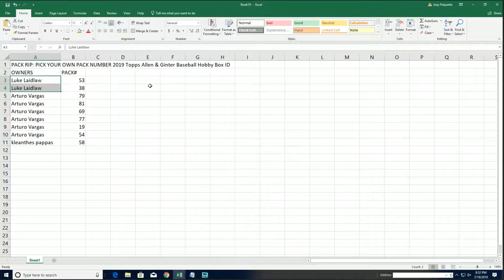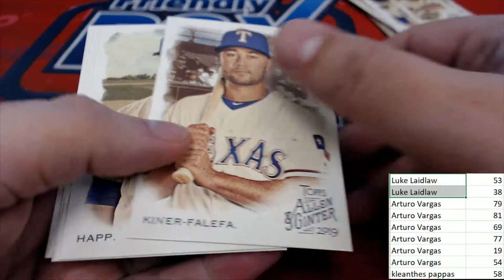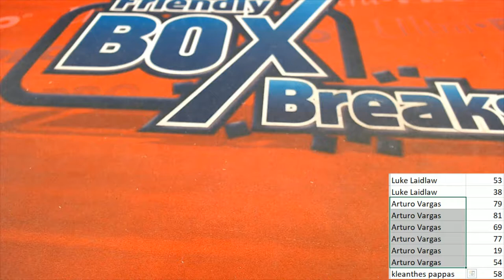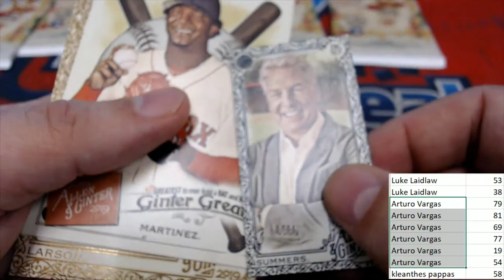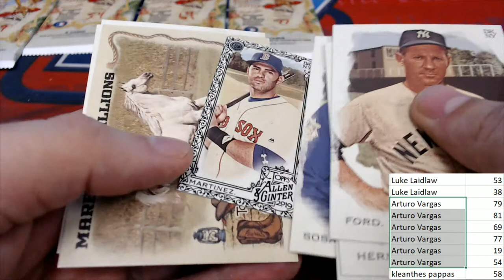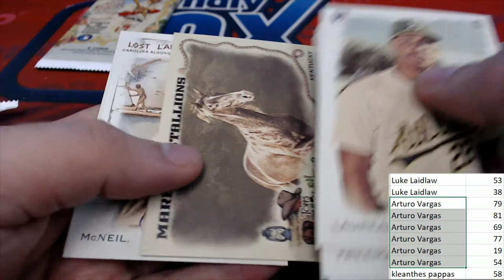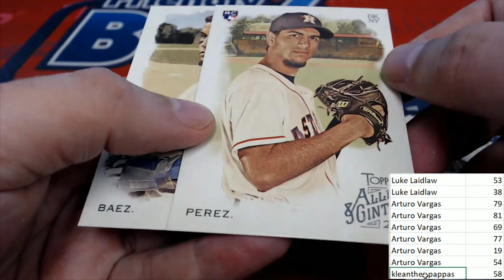9 Pack Rip in A&G ID 19AGPYOP202